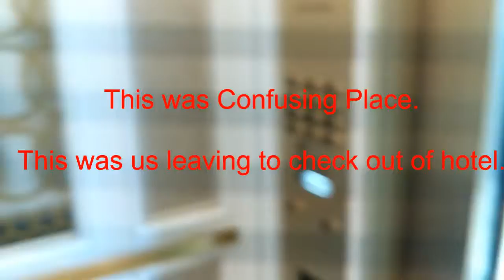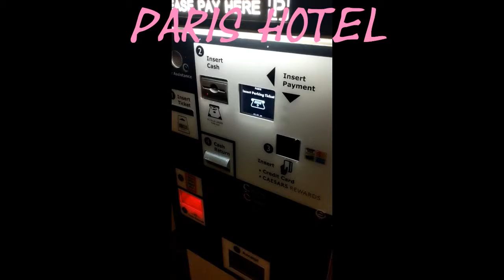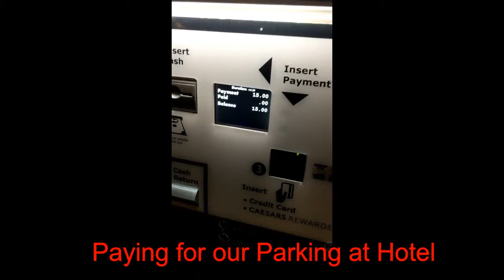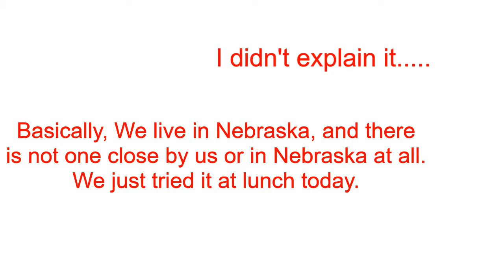Travel Diaries: SEEING THE PACIFIC OCEAN FOR THE FIRST TIME!!! (California) (5th Anniversary)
Hey kmcers,
Today's video Chris and I travel to Santa Monica, California. it is our 5th anniversary. What do we think? Where do we go?
Comment "Pacific ocean" if you read the description.
-xoxo KMC